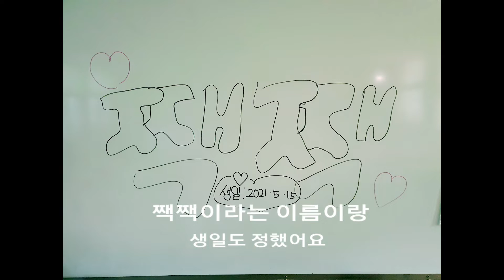2021 짹짹이 이야기